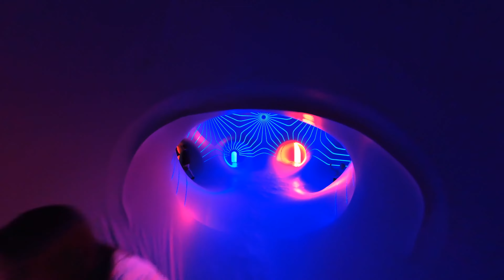Luminarium by Architects of Air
Enjoy the walkthrough of the immersive installation, The Luminarium in its first UK appearance at Arts by the Sea Festival 2022!

Architects of Air was founded by Alan Parkinson, who first started experimenting with pneumatic sculptures in the 1980’s. From the Guggenheim in Spain to the Sydney Opera House in Australia, the monumental and interactive walk-in sculptures of Architects of Air, have astounded audiences across the globe.

A Luminarium is a sculpture people enter to be moved to a sense of wonder at the beauty of light and colour.  Luminaria offer a dazzling maze of winding paths and soaring domes where Islamic architecture, Archimedean solids and Gothic cathedrals meld into an inspiring monument to the beauty of light and colour, and where visitors can happily lose themselves.

The installation awakens all the senses. Visitors are transported and immersed into an amazing world of light and subtle and saturated hues, for a unique sensory experience, and brings visual art in places where you wouldn’t expect it.

It’s a paradox that such a stimulating environment can simultaneously be so calming and comforting. In fact, many people find a luminarium a place for rest or meditation.

Architects of Air has toured The Luminarium since 1992 and visited 43 countries, welcoming over 3 million visitors of all ages into these incredible sculptures.